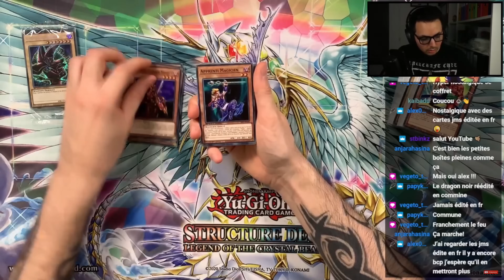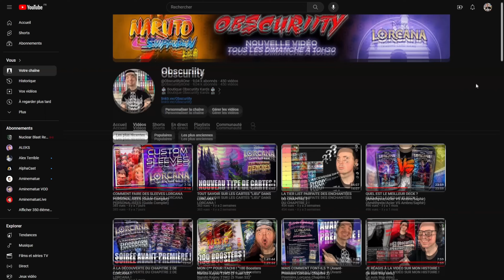RUINÉ À CAUSE DE YU-GI-OH!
🏪 Boutique Obscuriity Kards 🏪